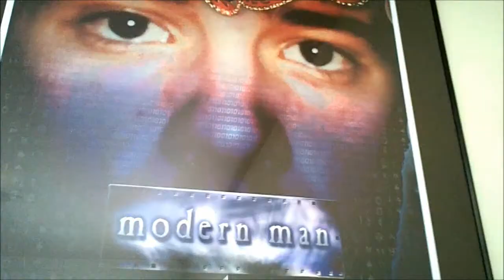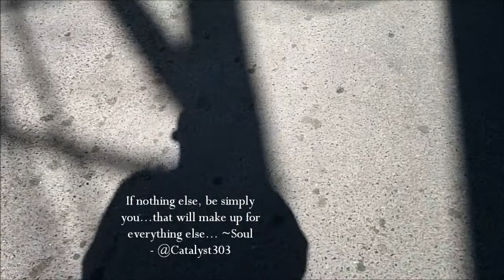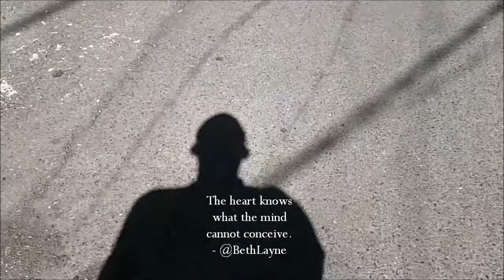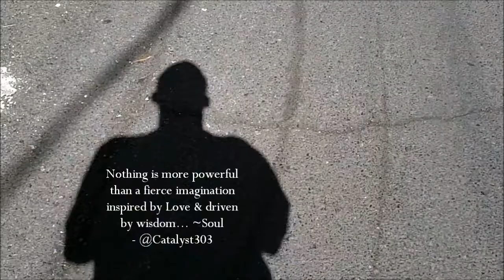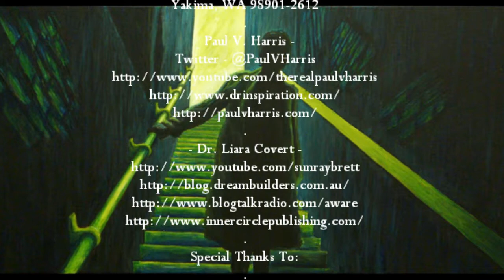Random Acts Of Awareness: 4 - Our World of Social Media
Random Acts of Awareness:
- Episode #4 -
"Our World of Social Media"
In This Episode:
Original Art By:
- Denise Williams -
'Birth' (Trinity Series)
'Lulaby' & 'Paradice Lost'
Original Inspirations By:
Beth Layne - Twitter: @BethLayne
Aline Hanle - Twitter: @Catalyst303
- Chad Lilly -
- Jason Gregory -
Rolo Boutique
18 North 2nd Street
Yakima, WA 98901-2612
- Paul V. Harris -
Special Thanks To:
The Sports Center
214 East Yakima Avenue
Yakima, WA
and You the Viewer for seeing ...
[ This has been an InnerCircle Production ]
Are You Aware?